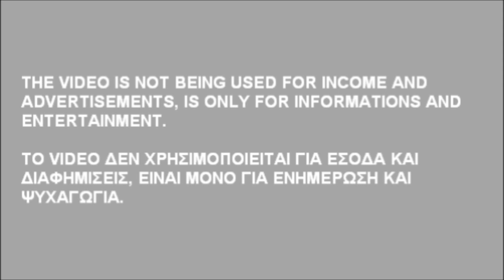HOLIDAYS ROUMANIA BUKURESTI TRANSYLVANIA SINAIA BRASOV CASTLE OF DRACULA FEBRUARY 2023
Trip to Roumania February 2023. Winter holidays and relax. Old town Bukuresti, hard rock cafe Bukuresti, Sinaia Roumania, old town Brasov Roumania, castle of Dracula Transylvania (castle Bran). Camera vagelis Skretas and eleni Vlachopoulou for in4winds videos